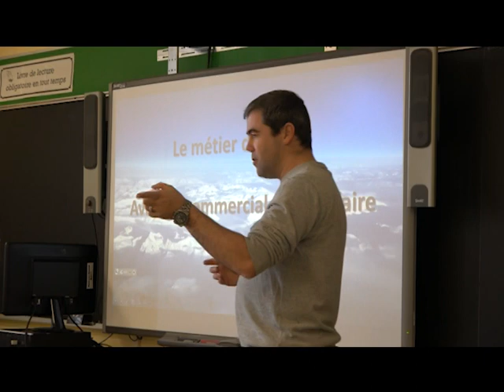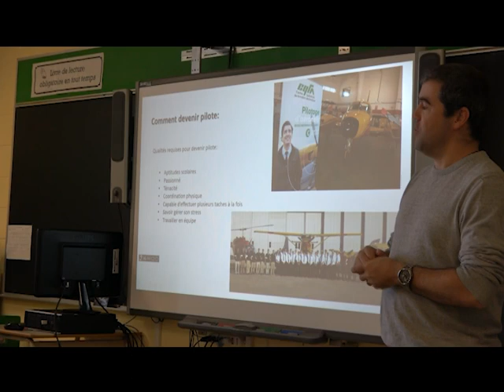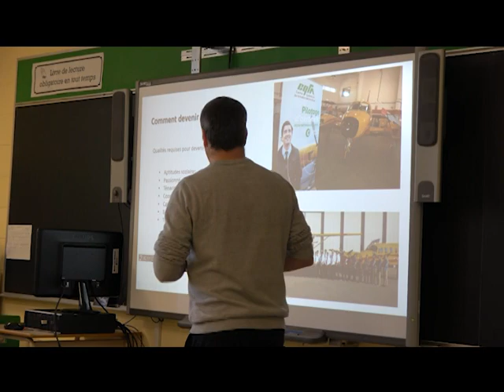Le Journal télévisé (27 février 2020)